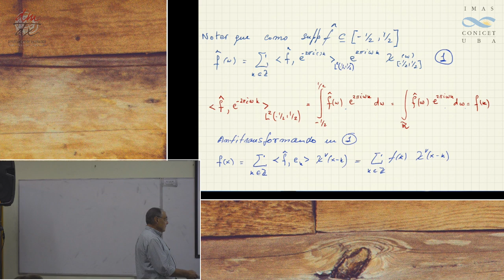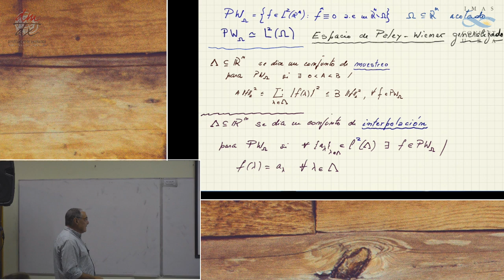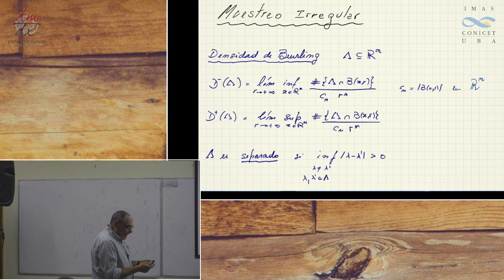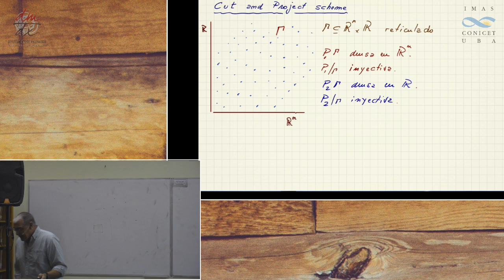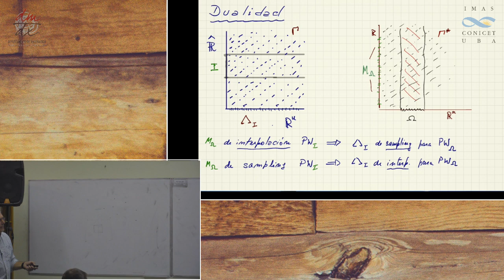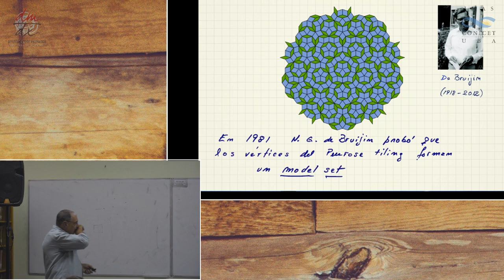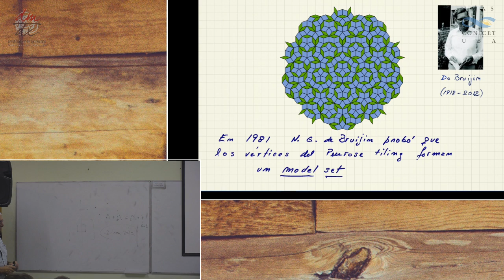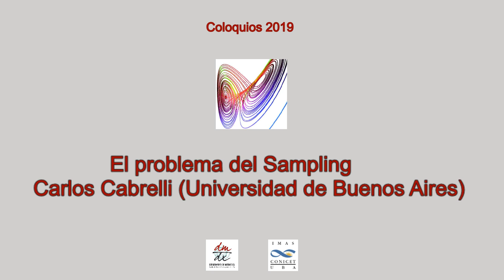El problema del Sampling | Carlos Cabrelli | Coloquio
Coloquio del Departamento de Matemática
Carlos Cabrelli (Universidad de Buenos Aires - FCEyN)